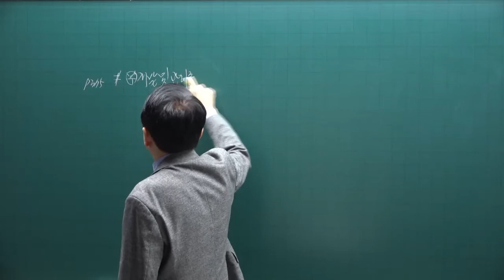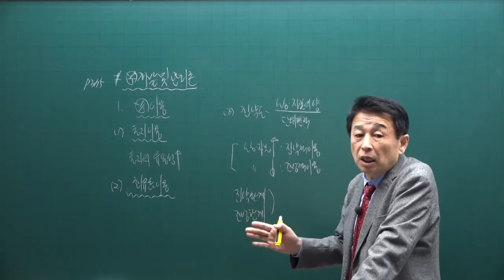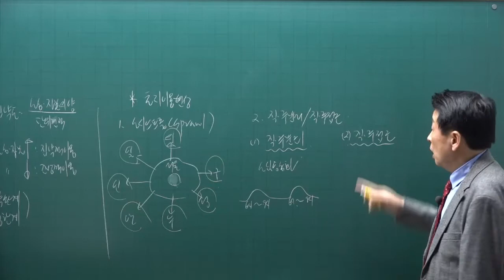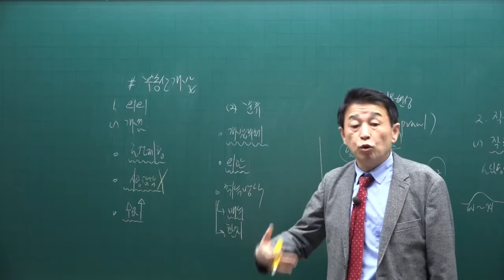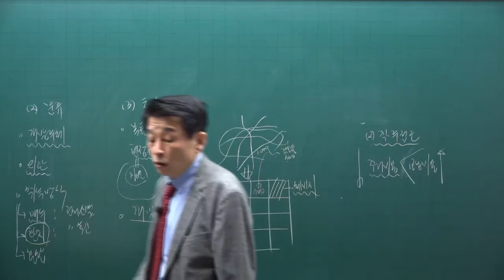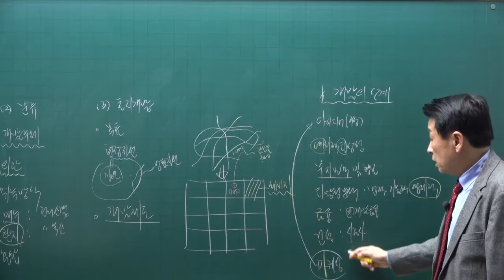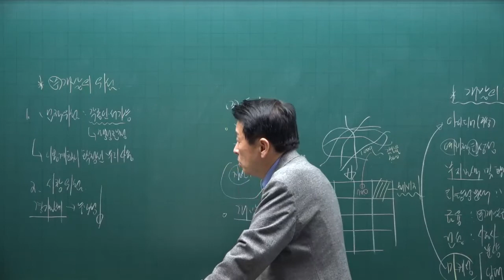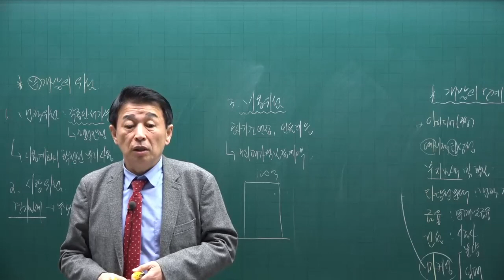[공전무] 제 33회 공인중개사 부동산학개론 이론완성 34강